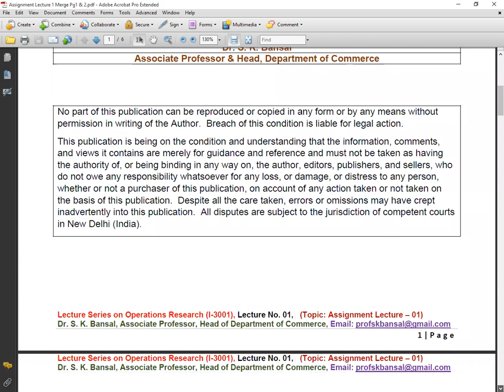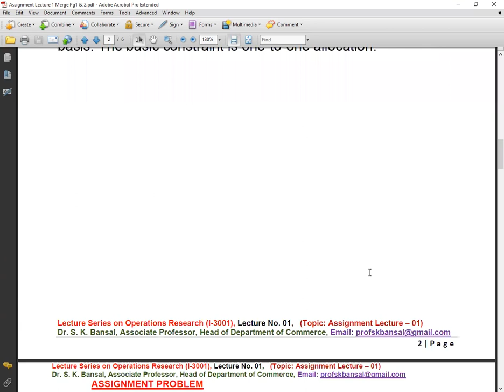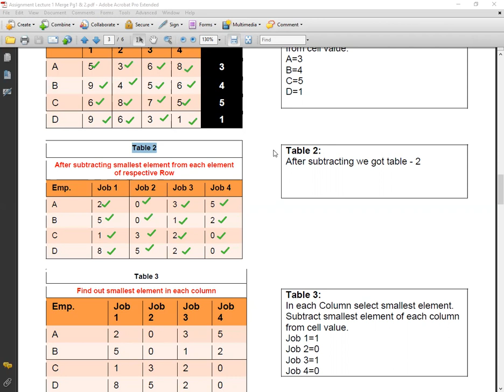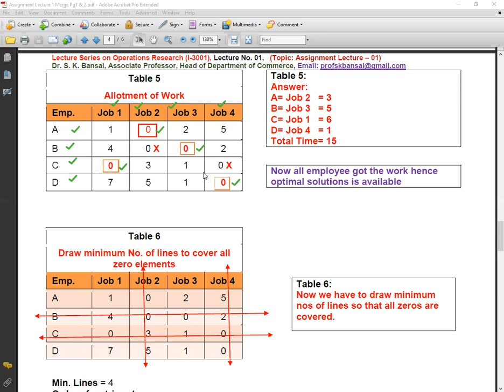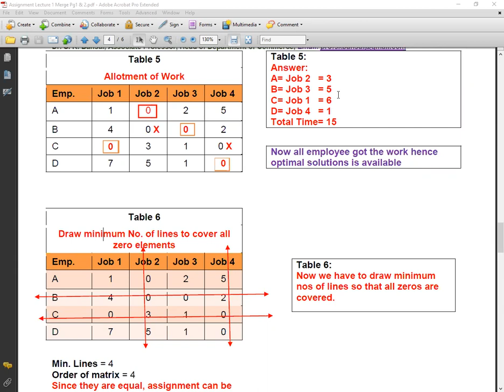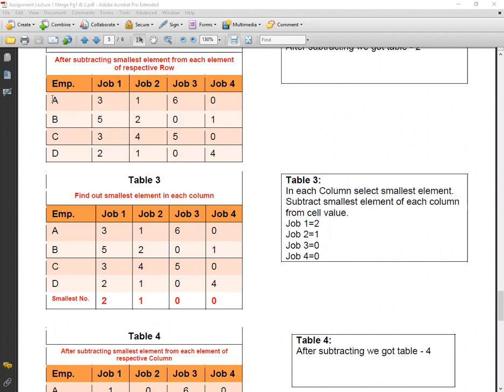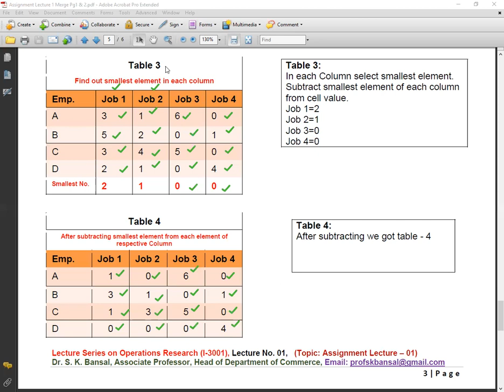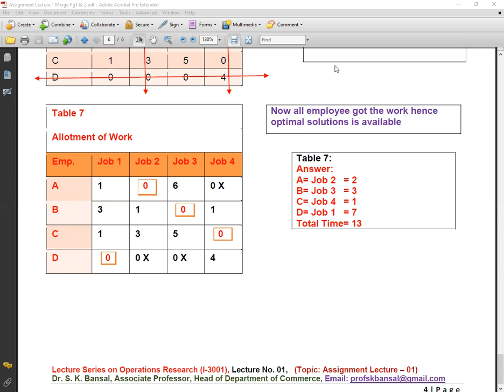Operations Research – Lecture no. 01, Chapter – Assignment – Lecture No. 01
In this lecture we will know what is Assignment and Two Numerical Problems.